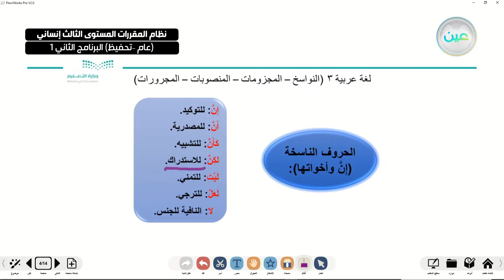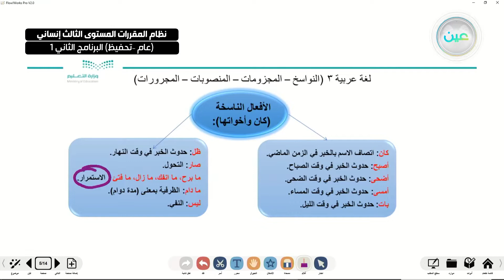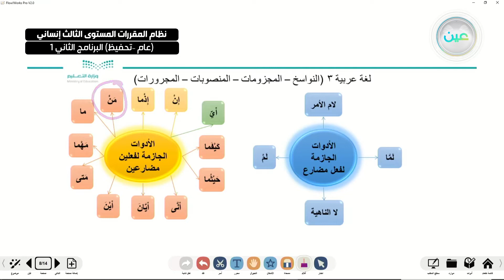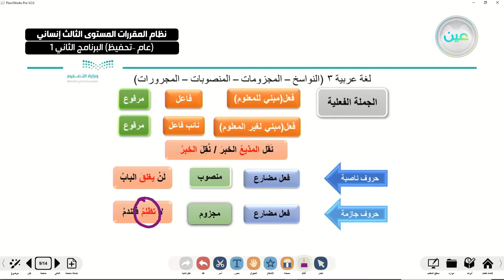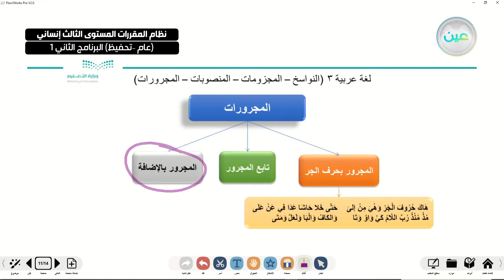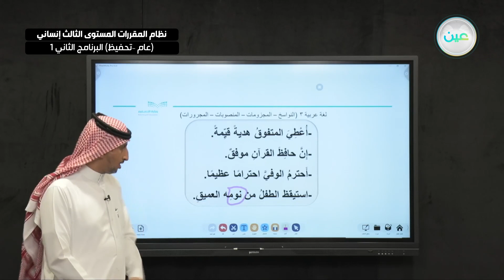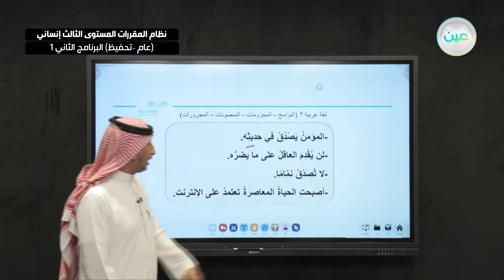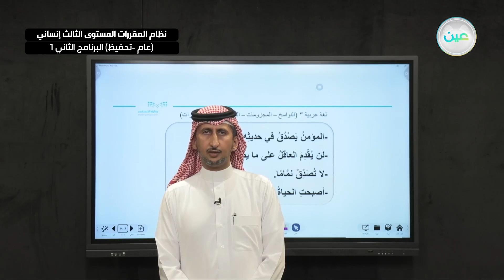" المجزومات - المنصوبات- المجرورات - لغة عربية 3 - نظام المقررات الثالث إنساني البرنامج الثاني 1"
"الحصة الثاني عشر - الأحد - الأسبوع الثالث عشر  - ""نظام المقررات المستوى الثالث إنساني (عام –تحفيظ) البرنامج الثاني 1 """